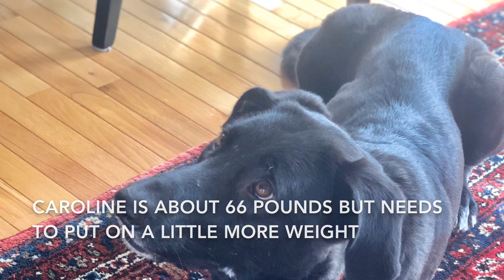Adopt Caroline 2019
Almosthomedogs.org